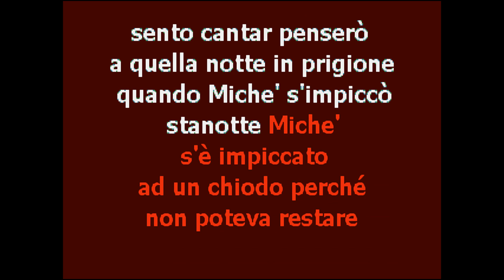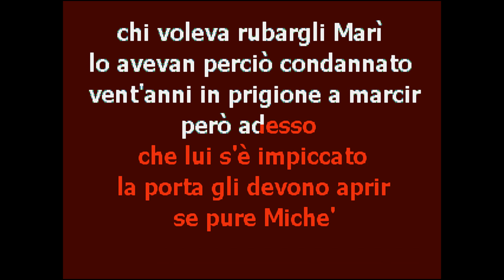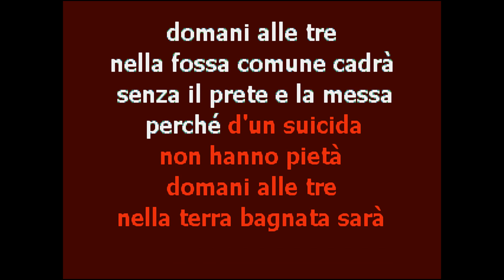| CantaTube | LA BALLATA DEL MICHE' - karaoke (F.De Andrè)